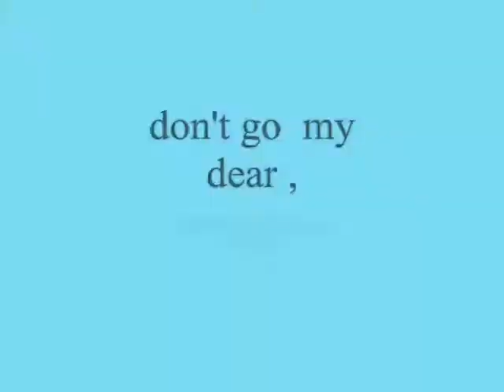don't go my dear ,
do.
do so
Money is an excellent servant, but the host
very bad.